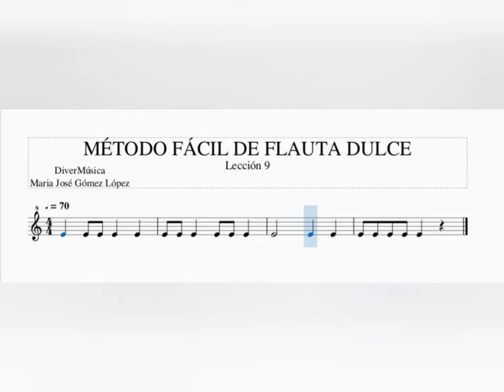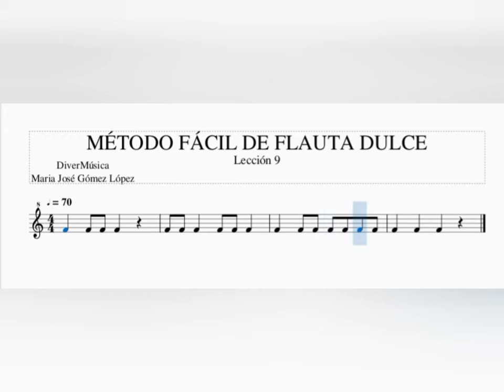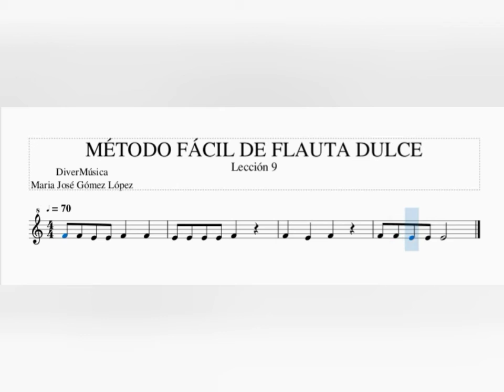Lección 9. Curso fácil de flauta dulce.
Con este método aprenderás a tocar la flauta dulce. Cada lección consta de 6 ejercicios.